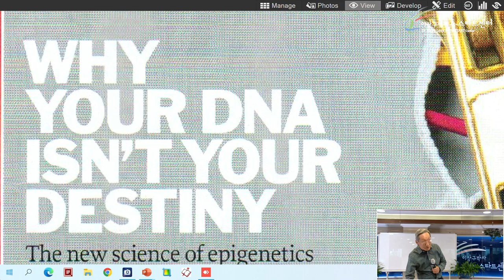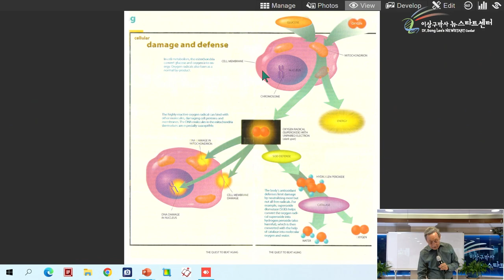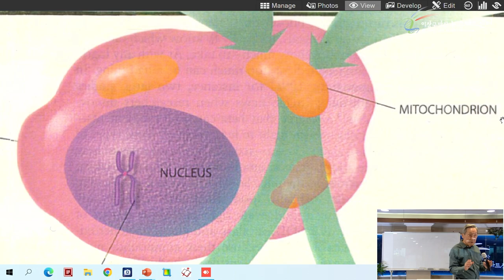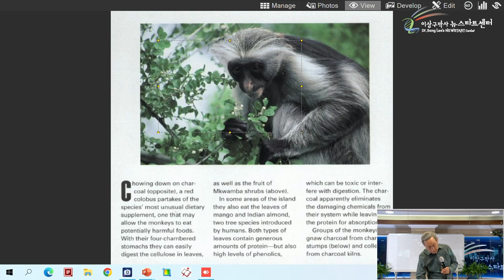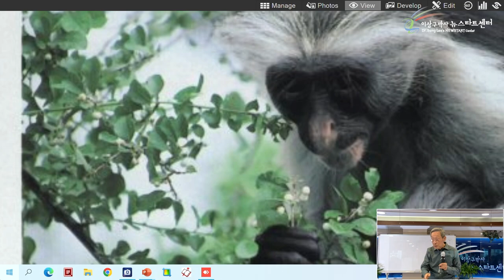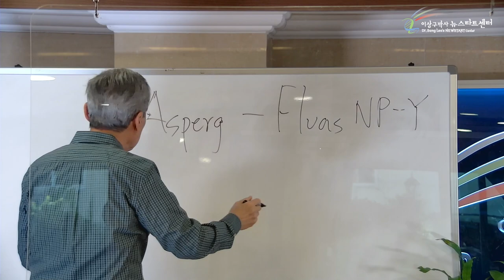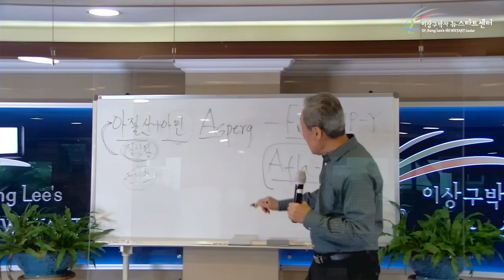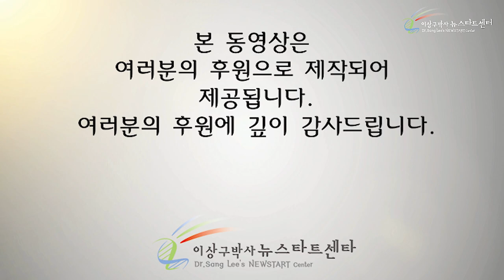[12강] 건강한 식생활 (1)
00:00 뉴스타트, 생명에 대한 믿음

15:14 생명에너지, 생체전자파의 파동

23:14 모든 생명체를 돌보시는 하나님

26:45 최고의 의사, 하나님

50:46 주의가 필요한 음식들

01:04:39 하나님과 함께 하는 식생활